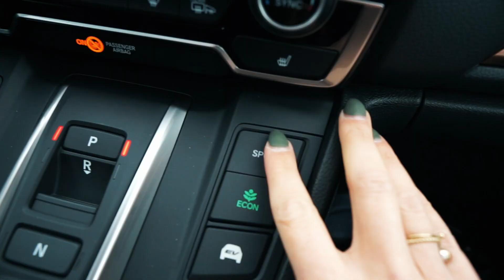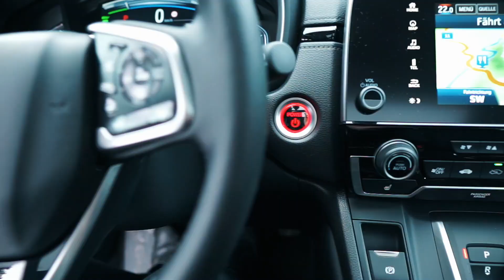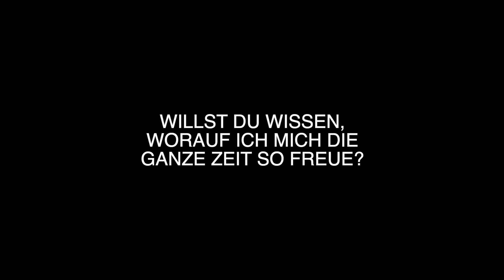TAG 1 | EINZIGARTIGES ERLEBNIS MIT DEM HONDA CR-V HYBRID!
Endlich bin ich wieder für euch da! Und dass gleich mit einem Oberhammer! Honda hat mich eingeladen, den neuen CR-V Hybrid in den Schnee zu nehmen und dort etwas ganz besonderes zu erleben. Was das war? Steig ein und siehe selbst, was ich über zwei Tage und zwei Videos mit Honda erlebt habe.
I'm finally back! And with nothing less but something great! Honda invited me to take the new CR-V Hybrid out in the snow and to experience something very unique there. You want to know what that was? Hopp on and see for yourself the things I experienced with Honda over two days and two videos.

Music 🎶
➢ Katrina Stone - Hands and Hearts